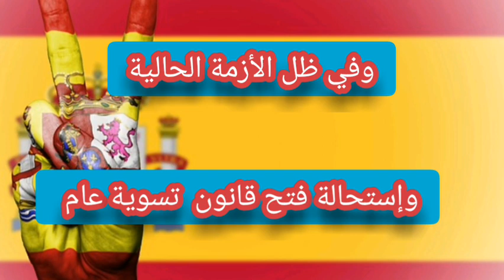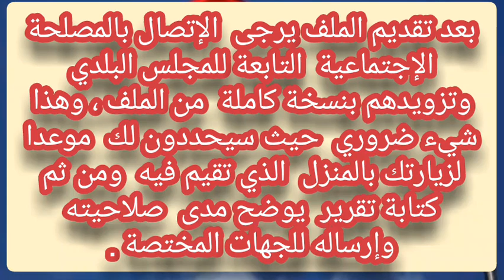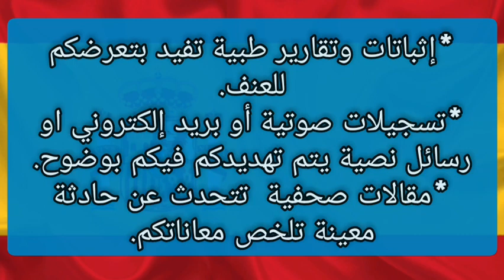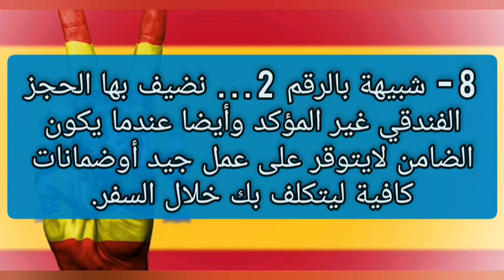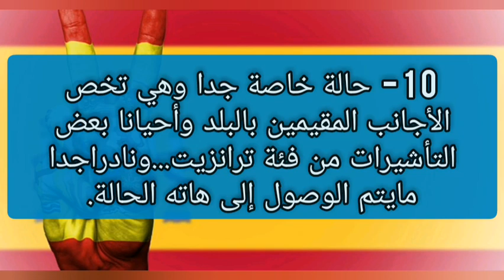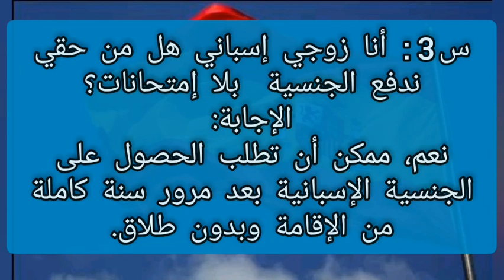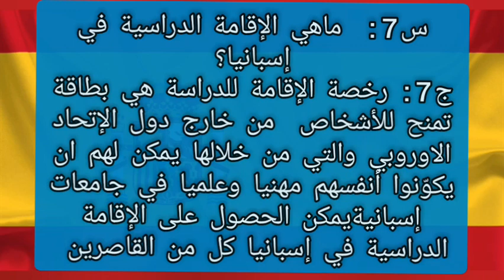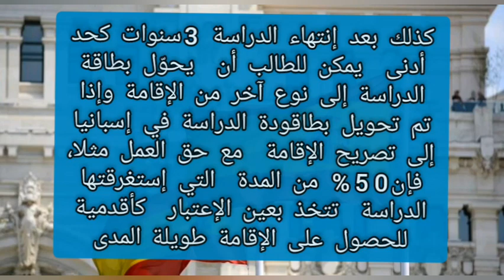وثائق تسوية أوضاع المهاجرين بإسبانيا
أهم الوثائق الخاصة بكيفية تسوية أوضاع المهاجرين